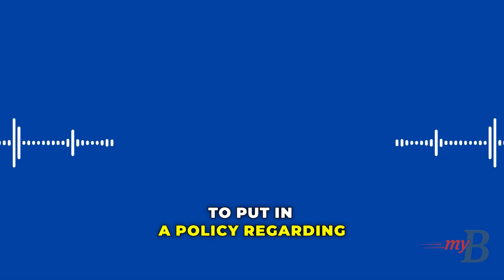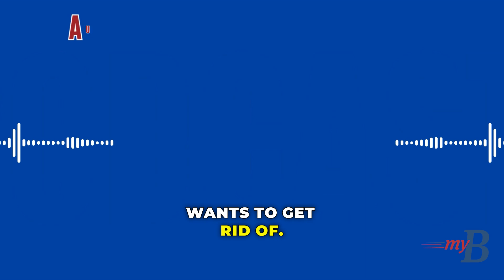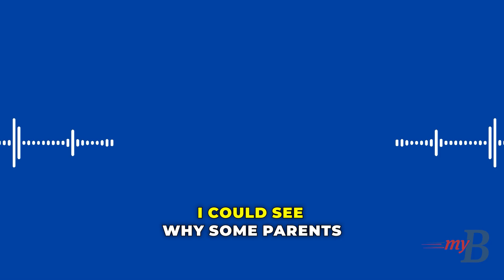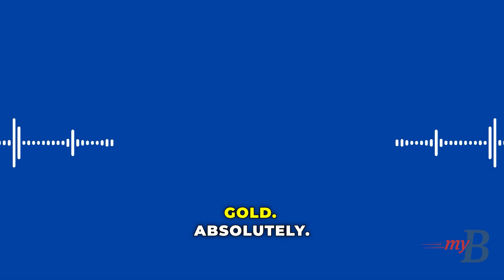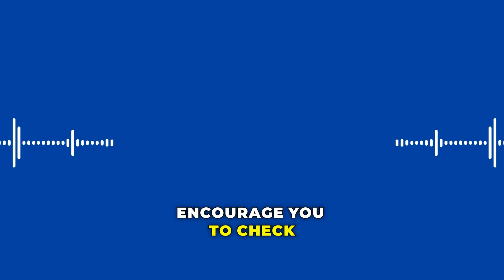Banning Cell Phones in Schools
Burbank Unified School District (BUSD) is considering a new policy that would significantly restrict student cell phone use during school hours. This proposed policy is in response to Assembly Bill 3216, the Phone-Free School Act, signed by California Governor Gavin Newsom in September 2024. This state law mandates that all school districts in California implement policies limiting smartphone use by July 1, 2026.

The proposed policy, will be presented to the Board of Education on October 17, 2024, aims to create a better learning environment for all students. Under the proposed policy, students would be required to keep their cell phones, smartwatches, and other electronic devices turned off and out of sight from the first bell to the dismissal bell. This includes during class time, passing periods, and lunch.

The policy cites various benefits of a phone-free environment, including:

Reduced distractions, leading to improved focus, attention, comprehension, skills, and grades.

Decreased cyberbullying and stress among students.

Fewer fights and social media-related drama, resulting in less time spent on disciplinary referrals.

Increased student engagement with peers and teachers both inside and outside the classroom.

Improved attendance.

Increased teacher efficiency, allowing them to stay ahead of schedule on lesson plans and experience improved morale and retention.

More reading, as evidenced by an increase in books checked out from school libraries.

Less mid-class absenteeism, with students requesting to use the restroom less frequently.

If a student's device is seen or heard during the school day, it will be confiscated, and the student may be referred to the school office.  The school will then contact the parent/guardian to inform them of the confiscation.

The policy also outlines procedures for students to contact family members and vice versa during school hours, emphasizing the use of school phones for communication.

The proposed policy is currently in its first reading and applies to all BUSD preschool, elementary, and middle school students. The district plans to add policies for high schools and alternative schools in the future. Burbank High School is already piloting a stricter policy where students are required to turn in their cell phones at the start of each class.

The policy highlights that misuse of cell phones will not be tolerated. This includes using devices to infringe on another person's privacy, promote unsafe or inappropriate behavior, engage in cyberbullying, or record others without consent. Depending on the severity of the misuse, disciplinary actions may involve the Burbank Police Department.

The document emphasizes the shared responsibility between the school and parents/guardians in enforcing the policy. It encourages parents/guardians to support the implementation of the policy and reinforce the importance of adhering to school rules regarding electronic devices.

The proposal cites research from organizations like Common Sense Media, the National Education Association, the American Psychological Association, and Psychology Today to support the need for a phone-free policy. The district also conducted surveys among families/guardians and faculty/support staff to gather input on the issue.

Please consider a paid membership to the myBurbank Channel to help support us. There are three levels available: